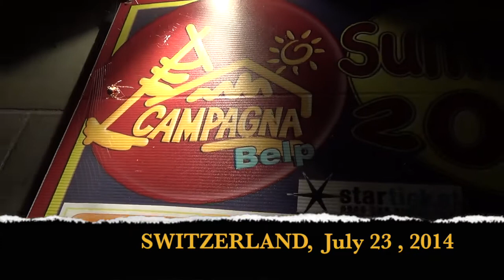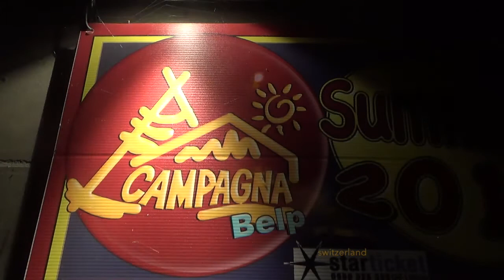JEB RAULT Campagna SWITZERLAND 2014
KIM CARSON & BAND with JEB RAULT im Rest. CAMPAGNA, Belp
SWITZERLAND, 23. July 2014